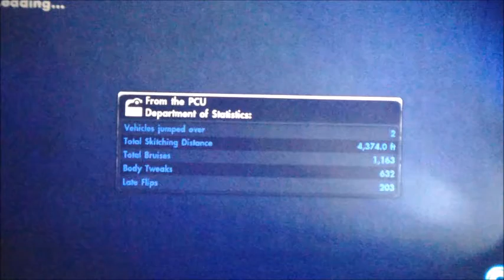skate 3 w/jeremy